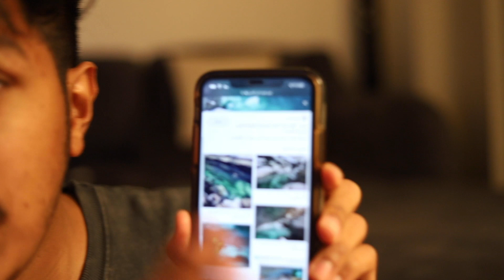😱🥶كيف رحت عين هيت ونزلت تحت😦Discover Ein Heat 👻😱ا#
His Guys 👻😍
سلام ياشباب ،، كيف شفتوا المكان واذا زرتوه من قبل اكتبولي بالكومنت واش شفتو هناك 🙋🏽😎
انتظروا الفلوقات الجاية في مفاجآت 😉😗